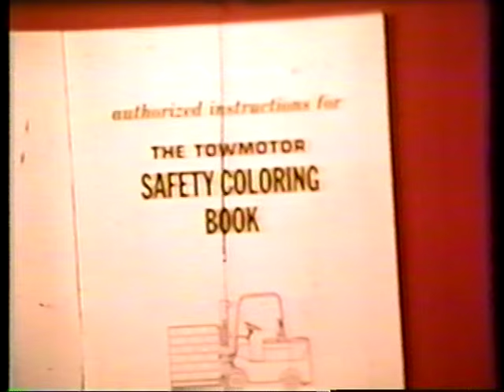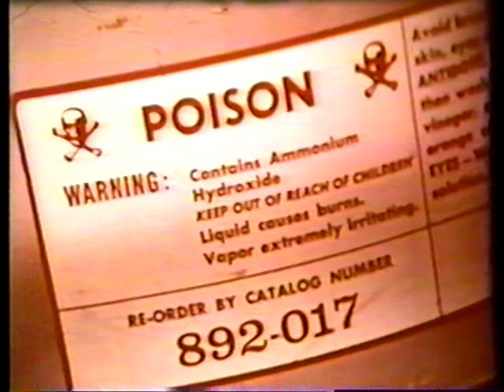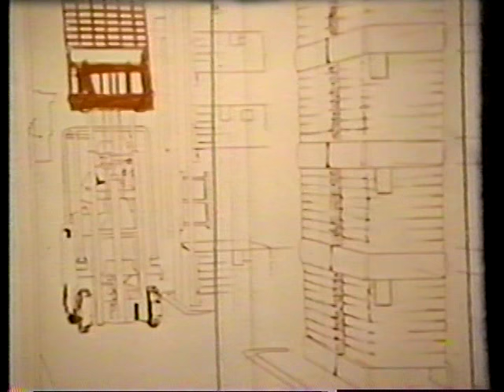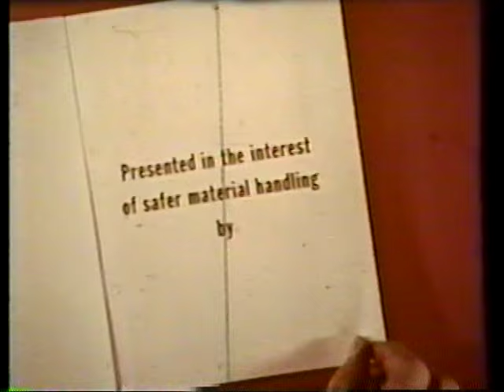The Color of Danger - Forklift Safety Video - Caterpillar